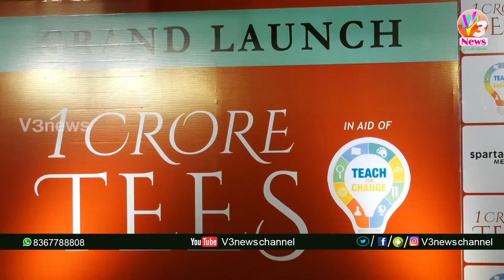9AM Bulletin || 14-02-2020 || V3 News Channel